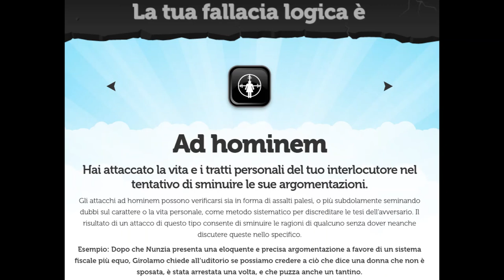FEMMINISMO e LOGICA: FALLACIE AD HOMINEM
La fallacie logiche tipiche del femminismo.
Inizio con le fallacie ad hominem.
Per saperne di più vi consiglio:
Achille C. Varzi, John Nolt, Dennis Rohatyn; Logica; McGraw-Hill.
Carlo Penco, Introduzione alla filosofia del linguaggio, Laterza.